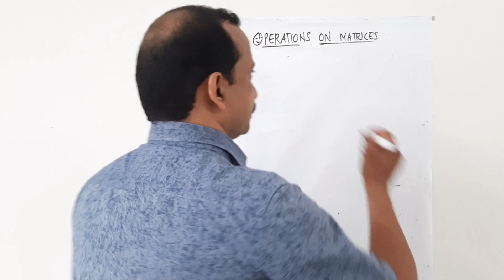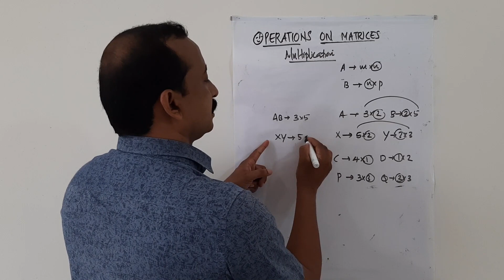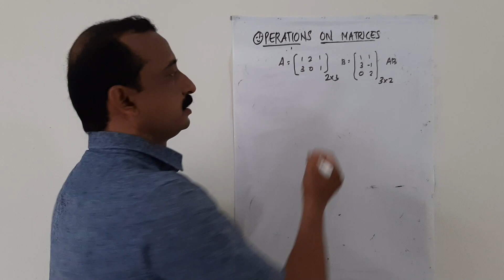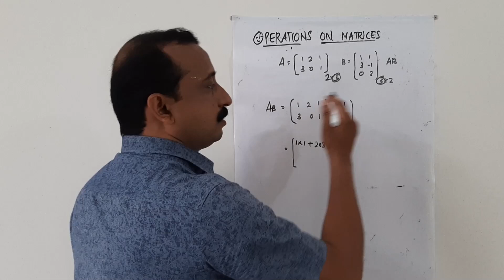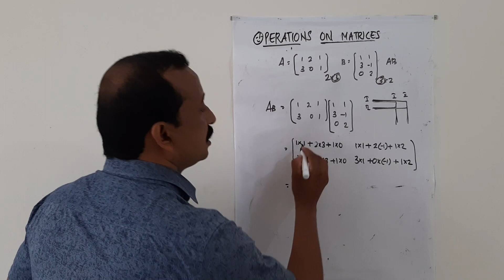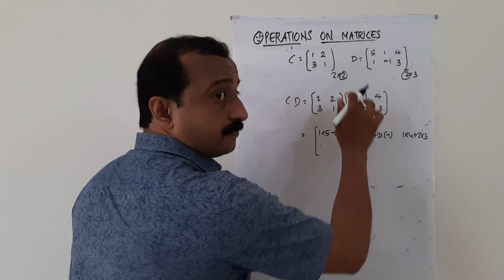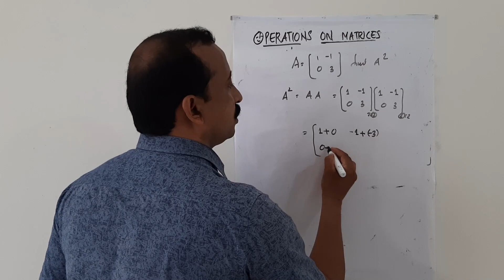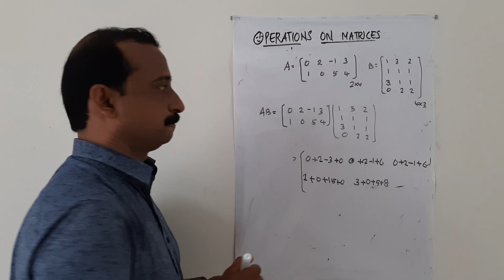Class XII Mathematics Matrices Part 5